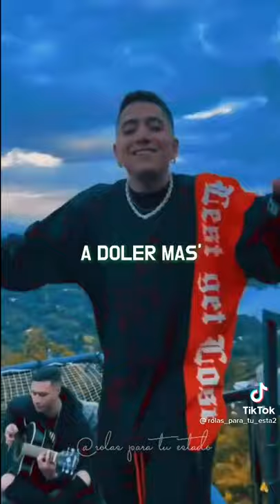24 de julio de 2021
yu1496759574